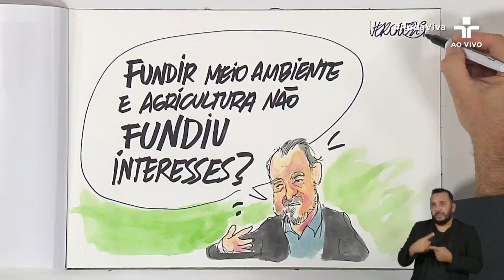Eduardo Leite explica sobre os ajustes fiscais no governo do Rio Grande do Sul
No RodaViva, o governador do Rio Grande do Sul, Eduardo Leite, reflete sobre a medida de ajustes fiscais para diminuir as dívidas do estado.

A apresentadora Vera Magalhães comenta sobre a preocupação com ajustes fiscais e questiona se os gastos serão maiores com a tragédia vividas no estado.

Eduardo Leite traz detalhes das ações políticas do governo para melhorar as contas do Rio Grande do Sul: “seriam 15 bilhões em dívidas se não tivéssemos feito a reforma da previdência”, explicando que as dívidas estão acumuladas de mandatos anteriores.

“Fazer o ajuste fiscal não é para punir políticas públicas, é para ter capacidade de investimento nos diversos setores”, conclui.